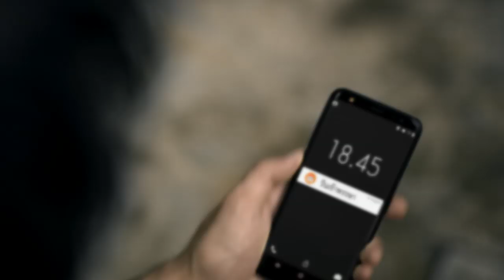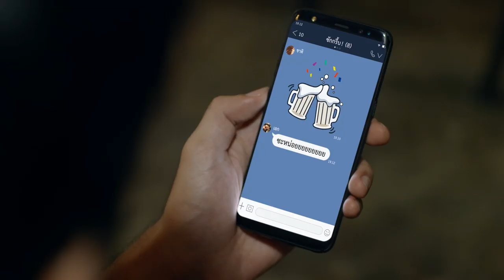งดเหล้าเข้าพรรษา ตับกลับมาดี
2019/07/16 งดเหล้าเข้าพรรษา ตับกลับมาดี